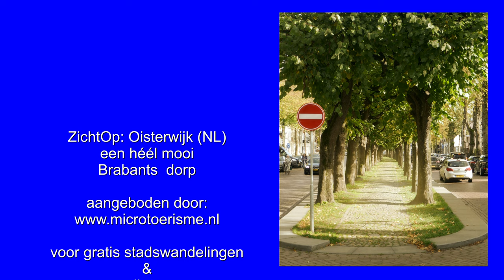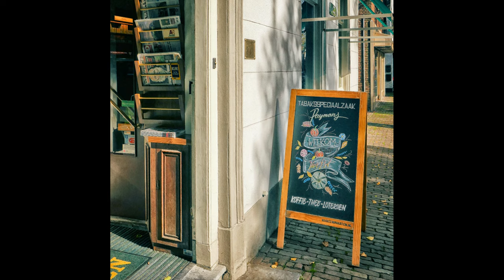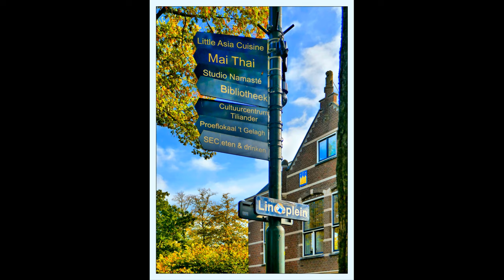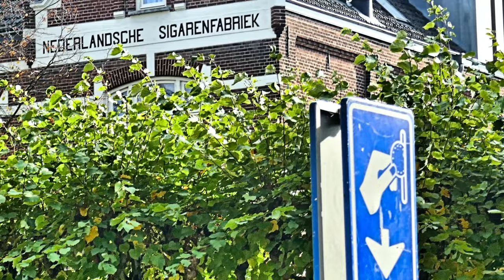ZichtOp: Oisterwijk (NL)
Fotograaf Jan Geerling exposeert zijn bijzondere ambrofoto's gratis online in Fotogalerie Ambro:
Oisterwijk, wat ben je mooi! Met je historisch centrum te midden van je uitgestrekte bossen en natuur. Met je bourgondische gezelligheid, je kunst en cultuur en je gastvrijheid. Ontdek deze Parel in ‘t groen en concludeer wat vele duizenden al eerder deden: Oisterwijk is een van de allermooiste dorpen in Nederland.